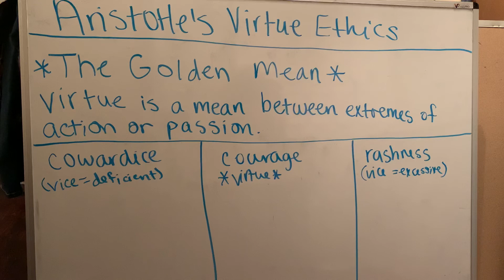Phil. 1320: Aristotle’s Golden Mean